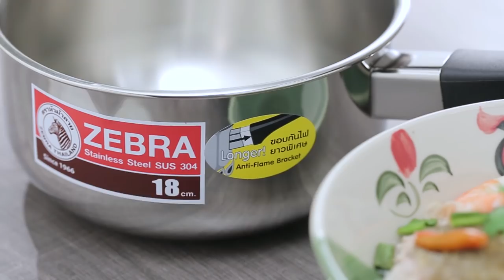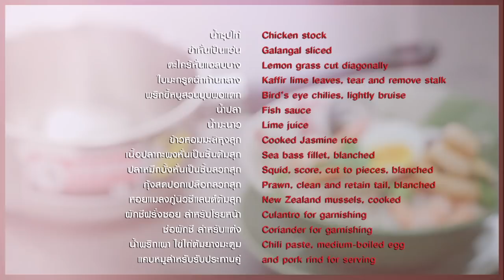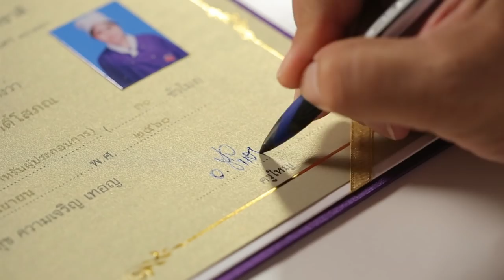"อ.ยิ่งศักดิ์VS.เท็ดดี้-นานา"สปาเก็ตตี้ปลาเค็ม ผัดไทกุ้งสด ลูกๆมาทำอาหารให้ป๊าIกินได้ก็กินIEp95l2/3